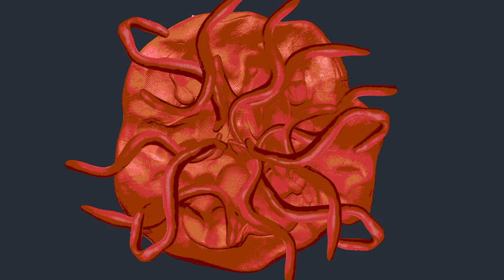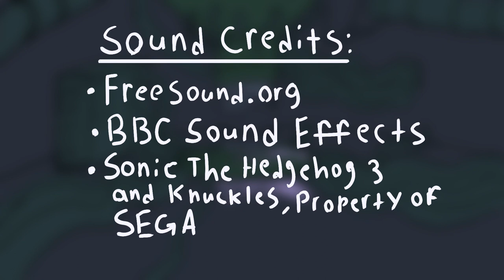Is There Anything Beyond The Bunker?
my first animated short film! it's about a scientist living in a bunker monitoring an interdimensional creature that escapes.

This video uses sound effects from BBC Sounds Freesound.org and Sonic 3 & Knuckles, Property of SEGA.